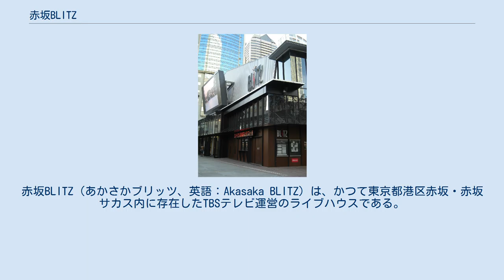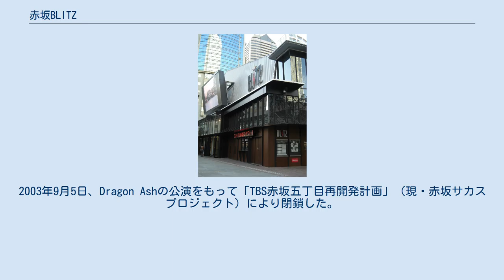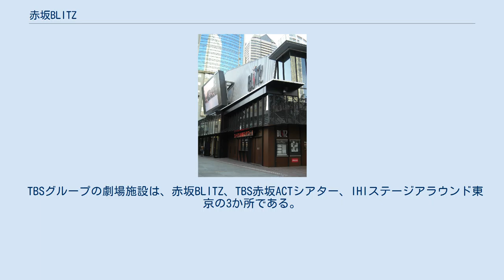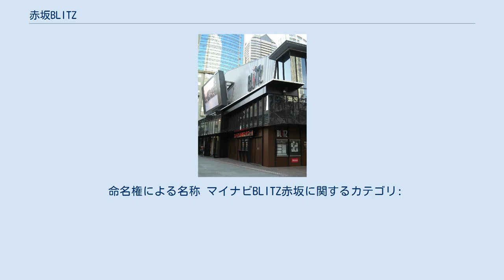赤坂BLITZ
赤坂BLITZ（あかさかブリッツ、英語：Akasaka BLITZ）は、かつて東京都港区赤坂・赤坂サカス内に存在したTBSテレビ運営のライブハウスである。
2017年11月1日マイナビが施設命名権（ネーミングライツ）を取得したことにより、同日から呼称を「マイナビBLITZ赤坂」としていた。
 旧施設は1996年にオープンしたが、2003年をもって再開発計画のため閉鎖、その5年後の2008年3月20日に復活させた。
 2019年1月30日、TBSテレビの持株会社であるTBSホールディングスが発表した「赤坂エンタテインメント・シティ構想」の概要で、2020年9月22日をもってライブハウスとしての営業を終了し、BLITZ全体としても24年の歴史に幕を下ろした。
今後は観覧機能付きの収録スタジオになる。
 旧施設は 1996年4月16日、東京放送（現・TBSホールディングス）の現放送センター移転に伴い、旧テレビ局舎・鉄塔跡地に開設された。
2000年にSHIBUYA-AXがオープンするまでは都内で唯一の1,500人 - 2,000人規模のライブハウスであり、日本国内外の約2,000組（2003年9月時点）に渡るアーティストが頻繁に利用していた、。
旧施設の杮落しはMr.Bigであり、邦楽としては同26日に電気グルーヴが公演を行ったのが最初となる。
2003年9月5日、Dragon Ashの公演をもって「TBS赤坂五丁目再開発計画」（現・赤坂サカスプロジェクト）により閉鎖した。
 2004年11月14日、赤坂BLITZの移転施設として横浜BLITZがオープンした。
 2008年3月20日、赤坂サカス内の旧赤坂BLITZとほぼ同じ位置に赤坂ACTシアターと併設される形で新築・再オープンした。
位置的にはTBS放送センターと赤坂Bizタワーに挟まれる形になる。
杮落し公演はKREVAが行った。
なお、横浜BLITZは併存して運営されていたが、2013年10月14日をもって閉鎖となった。
2009年4月には東京放送の持株会社化（東京放送ホールディングス）にともない、運営がTBSテレビに移行した。
 2017年11月1日、マイナビの施設命名権（ネーミングライツ）取得により、呼称を「マイナビBLITZ赤坂」に変更。
 公演は主に音楽関連が開催されているが、他に舞台・落語・試写会・プロレス興行など行われている。
TBSテレビ『キングオブコント』準決勝もここで開催される。
AKB48選抜総選挙の第1回大会を開催したのがこの劇場である。
また、TBSグループの施設として特徴的な事業では、TBSテレビで『筑紫哲也 NEWS23』のキャスターを長年務めた筑紫哲也の1周忌記念のシンポジウムとミニライブ、TBSホールディングスの株主総会、TBSラジオの広告代理店向け説明会などが開催されている。
2016年度の年間稼働日数は313日、年間動員数は約44万人に及ぶ。
 TBSグループの劇場施設は、赤坂BLITZ、TBS赤坂ACTシアター、IHIステージアラウンド東京の3か所である。
 閉館発表に前後して新型コロナウイルス感染症の蔓延が発生し、有観客での公演が事実上不可能となる。
予定されていた多くの公演が延期・中止のまま、2020年9月に予定通り閉館を迎えた。
さよなら公演なども行われなかった。
 閉館後の2020年9月26日には『お笑いの日』の一部コーナーで使われている。
 命名権による名称 マイナビBLITZ赤坂に関するカテゴリ: